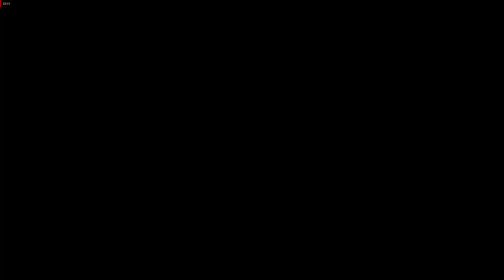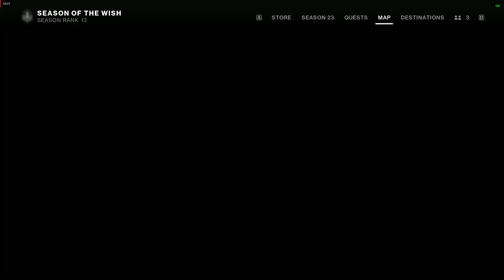Destiny 2 Gameplay The Witch Queen Part 3 [1080p Ultra] [RX580] [No Commentary]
Destiny 2 Gameplay Walkthrough includes a Review, Single Player Campaign and Main Story Missions of the Destiny 2 Single Player Campaign for PS4 Pro, Xbox One X and PC. This Full Game Destiny 2 Gameplay Walkthrough includes a Review, Main Missions, all Cutscenes, Cinematics, Power Weapons, Kinetic Weapons, Energy Weapons, Supers, Raids, DLC, Story Missions and the Ending of the Single Player Campaign.

Destiny 2 is an upcoming online-only multiplayer first-person shooter video game in development by Bungie and in assistance, Vicarious Visions and High Moon Studios. It will be published by Activision. It is set to be released on September 6, 2017 for PlayStation 4 and Xbox One, with a Microsoft Windows version scheduled for release on October 24. It will be the sequel to 2014's Destiny and its subsequent expansions.

One year after the events of Destiny: Rise of Iron, the Red Legion faction of the Cabal, a military-industrial empire of massive amphibians, attack The Last City with overwhelming forces, led by their emperor, Dominus Ghaul. Ghaul, believing the Traveler erred in giving humanity the Light, succeeds in stripping the Guardians of their powers and forcing them to flee the Tower. Scattered and powerless, the Guardians must acquire new powers to face Ghaul and the Red Legion, and venture to new worlds in the Destiny universe.